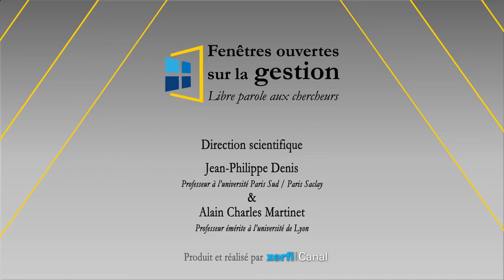L’entreprise à mission : un modèle de gouvernance pour l’innovation [Kevin Levillain]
Xerfi Canal a reçu Kevin Levillain, enseignant - chercheur à Mines ParisTech, pour parler des entreprises à mission.